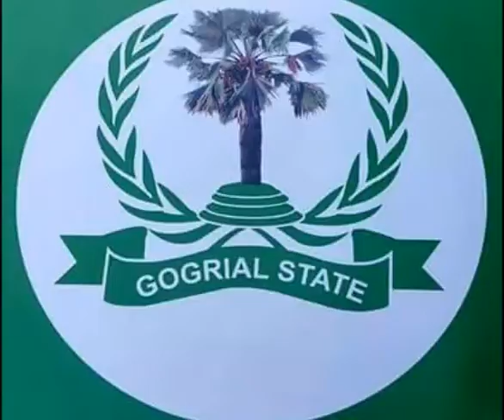MADINA GOGRIAL~BY DENG AWAAR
MADINA GOGRIAL IS SONG DEDICATED TO THE TOWN OF GOGRIAL IN WARRAP STATE